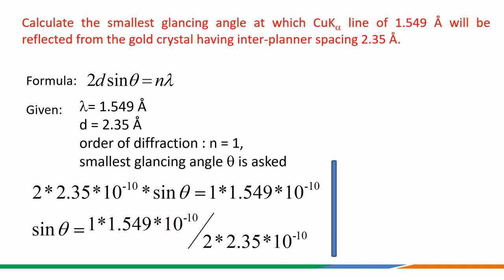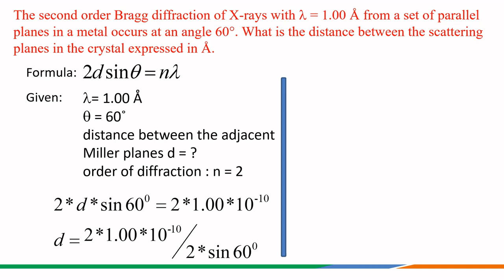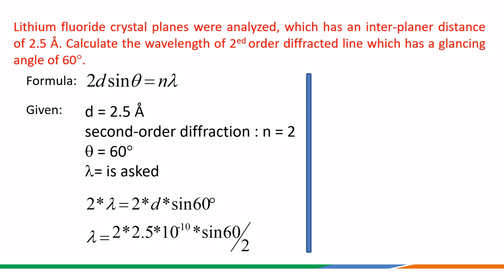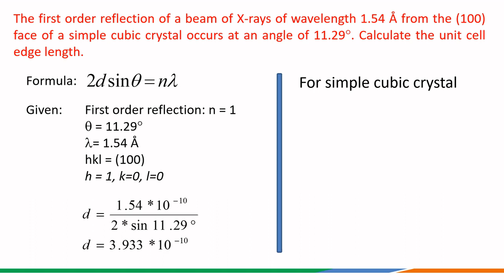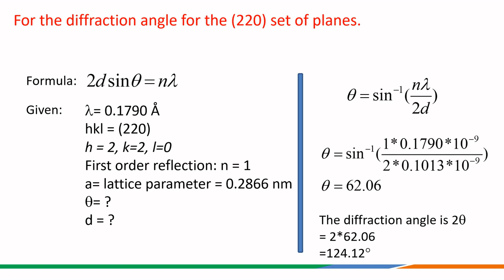Bragg's Law | Bragg's law solved problems